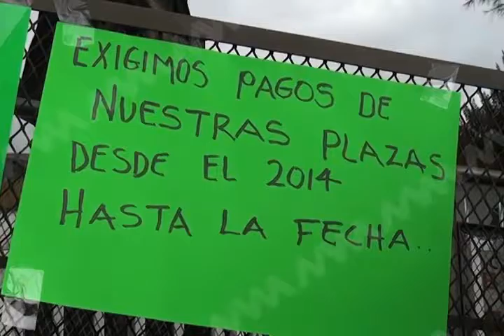La recuperación de las empresas oaxaqueñas puede tardar 15 años.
El rescate económico de las empresas y pequeños comercios afectados por el conflicto magisterial en Oaxaca podría durar de 10 a 15 años advirtió el presidente la Cámara Nacional de Comercio (Canaco) en Oaxaca Jaime Zorrilla.
Nota Redacción MVM Televisión.